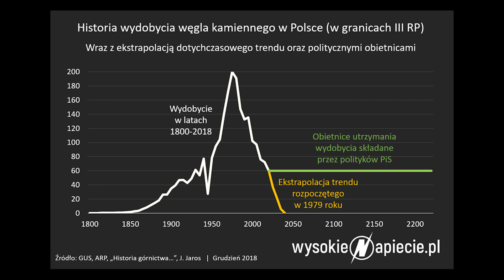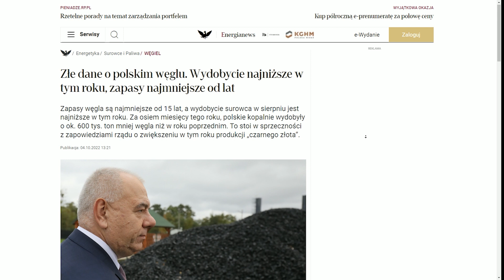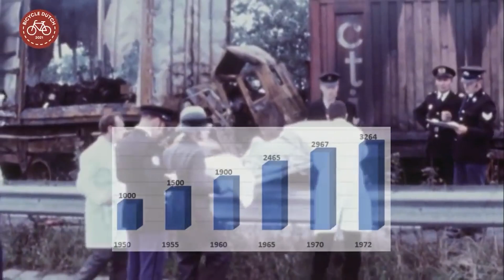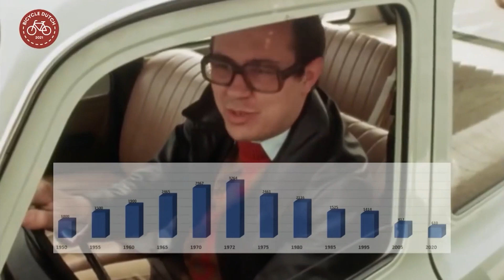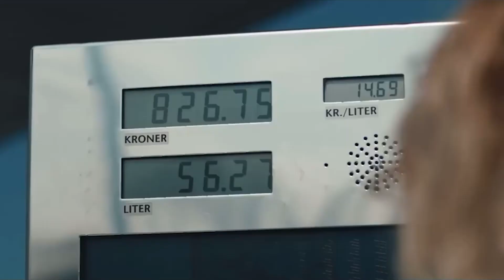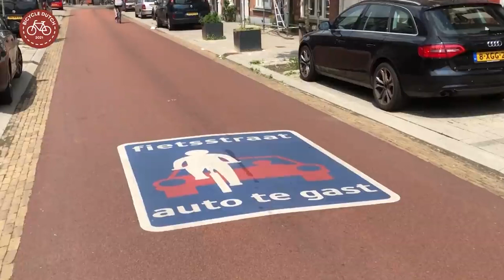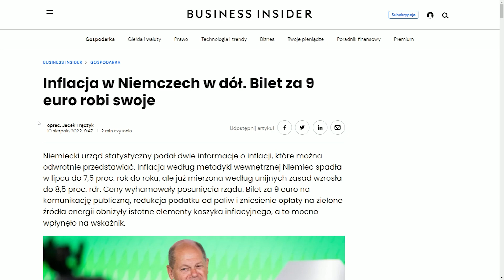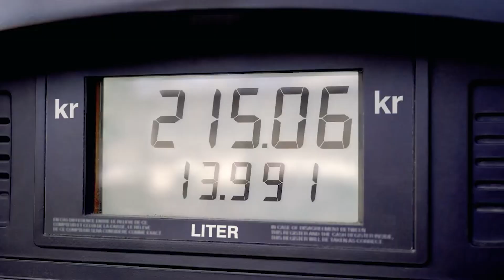KRYZYS ENERGETYCZNY jest szansą, której NIE możemy zmarnować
00:13 Historia dzieje się na naszych oczach
02:30 Historia realna
03:20 Węglowy raj
04:40 Prawdziwy realizm
07:00 Co wydarzyło się w 1973 w Holandii?
08:35 Pytania, których nie można zadawać
10:00 Geopolityka Twojego osiedla
11:15 Polska Inaczej

Czytaj więcej:
Wykres o wydobyciu węgla: Bartłomiej Derski, wysokienapiecie.pl

Film powstał dzięki uprzejmości BicycleDutch.

Wykorzystano fragmenty reklam spółek Flixmobility, Deutsche Bahn oraz Nuovo Trasporto Viaggiatori.

Raport o otwarciu rynku kolejowego będący połączeniem wiedzy z mojej pracy magisterskiej "Modele organizacji konkurencyjnych rynków w pasażerskim transporcie kolejowym w Europie i ich efektywność - doświadczenia dla Polski" z dorobkiem dr Jakuba Majewskiego i dr hab. Stefana Akiry Jareckiego już wkrótce zostanie wydany nakładem Fundacji ProKolej.